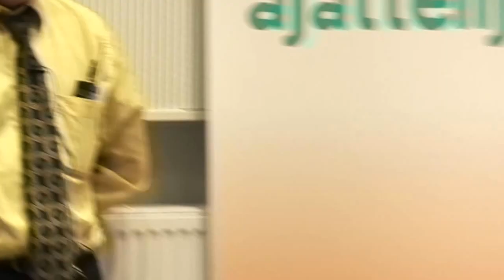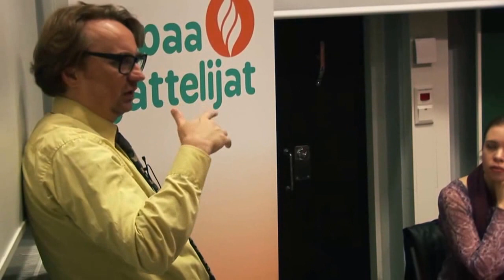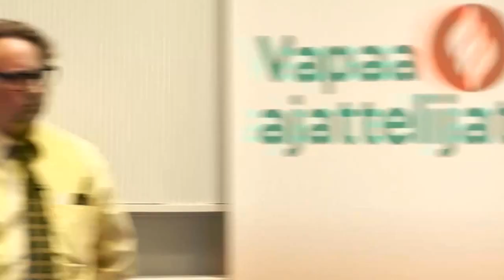Uskomatonta! ...mutta totta! -Paneelikeskustelu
Paneelikeskustelu: Uskonnottoman asema yhteiskunnassa
Moderaattori: Pertti Jarla
Panelistit: Anna Kontula, Oras Tynkkynen, Sofia Vikman